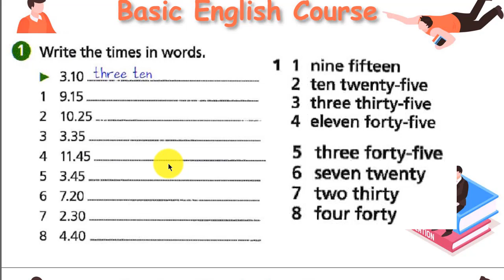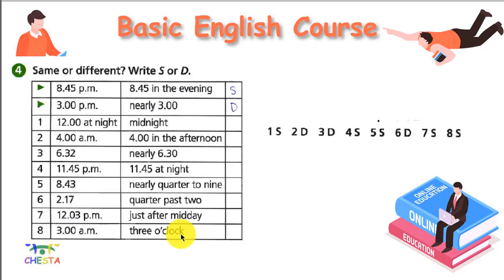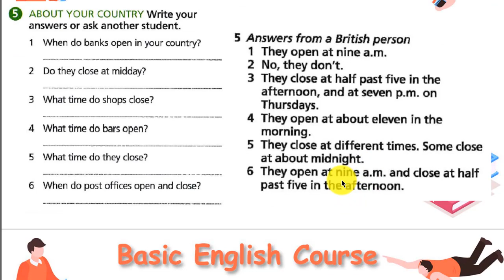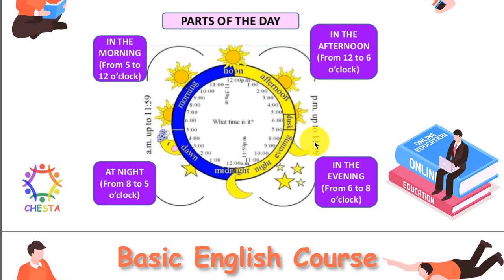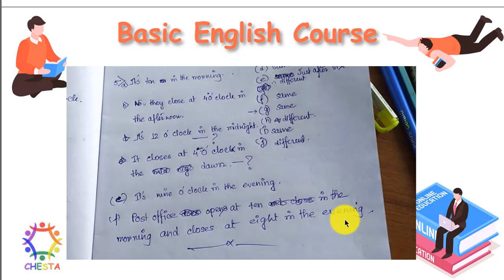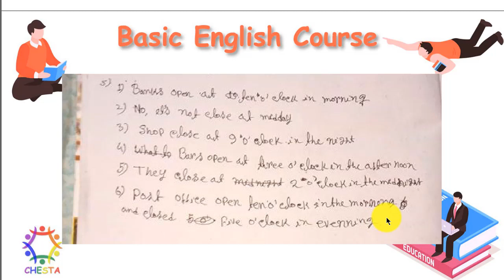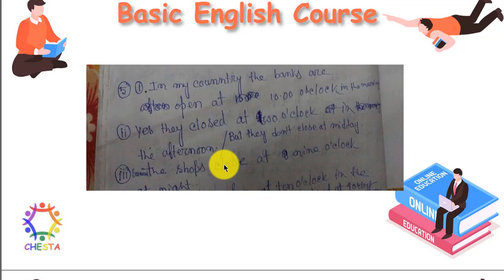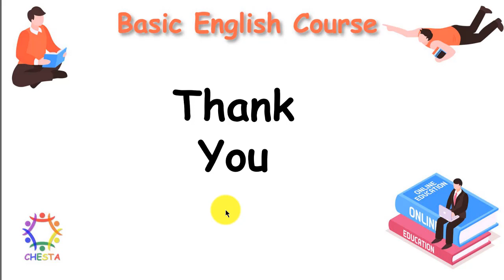Unit 2: Solution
Basic English এর এই কোর্সে তোমাদের স্বাগত। দ্বিতীয় ক্লাসের সল্যুশন এই ভিডিওর মাধ্যমে দেওয়া

কৌশিক গোস্বামী স্যার ২০১৬ সালের WBCS পরীক্ষায় গ্রুপ A তে সিলেক্টেড হয়েছিলেন। তার আগে উনি RRB Goods Guard ২০০৯, পিএসসি মিসলেনিয়াস ২০০৯ (কনজিউমার ওয়েলফেয়ার অফিসার), এসএসসি সিজিএল ২০১১ (অডিটর ইন সিএজি), WBCS ২০১৪ (ল্যান্ড রেভিনিউ অফিসার), WBCS ২০১৫ (জয়েন্ট বিডিও) পদেও সিলেক্টেড হয়েছিলেন।

ক্লাস শুরু ১ লা মে, ২০২০।